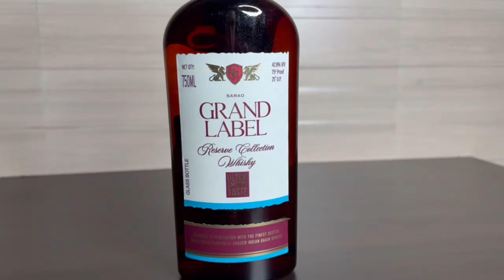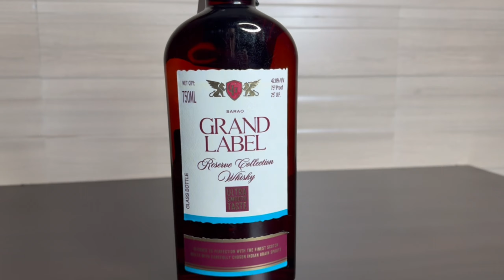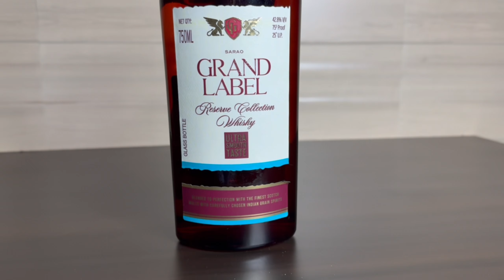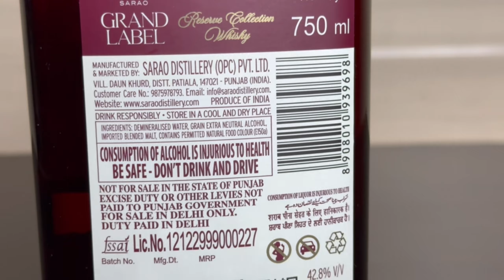New Whisky Launched | Grand Label Ultra Premium Whisky Review | Best Whisky Under 1000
This is an all new blended whisky from the house of Sarao Distillery. This Whisky Grand Label Whisky is placed in the ultra premium segment

In this video we will have an honest and most detailed review of  Grand Label Ultra Premium Whisky Review in Hindi, which comes from the house of @saraodistillery535

Let's find out how it will taste like??

We will be having a close look at the Bottle design , Box Overview , Tasting , Nosing and Overall Experience of Grand Label Ultra Premium Whisky

In Delhi, The price of Grand Label Ultra Premium Whisky - 830 INR. (750 ML)